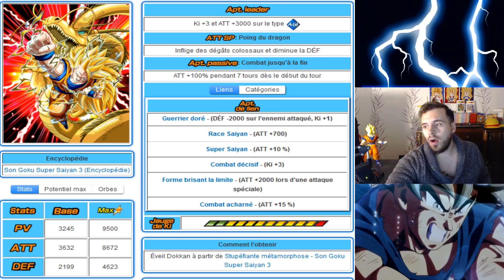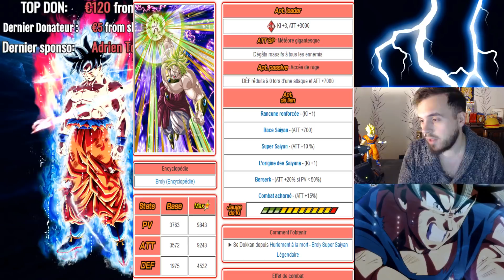LIMITBREAK BROLY PUISSANCE ANNONCE! FUTUR ALTERNATIVE A BROLY LR? | DOKKAN BATTLE FR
DBZ DOKKAN BATTLE FR FITZADRI | Le limit break de broly puissance est annoncé! vers quoi va tendre l'ancien top tier largement dépassé par les nouveaux carnages?

Tout soutient est fortement apprécié pour réaliser plus de vidéo avec différentes unités!